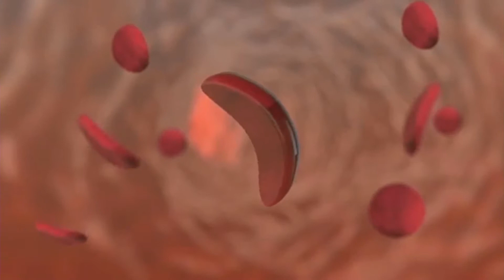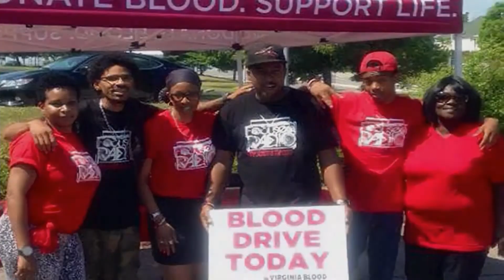SICKLE CELL AWARENESS STORY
Here's my story I did on Tommy Page's son on WFXR